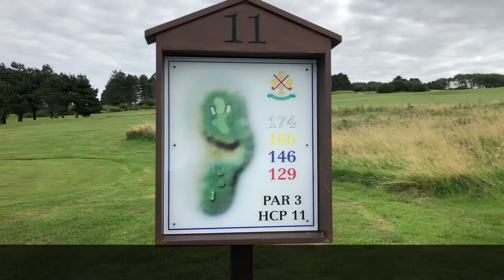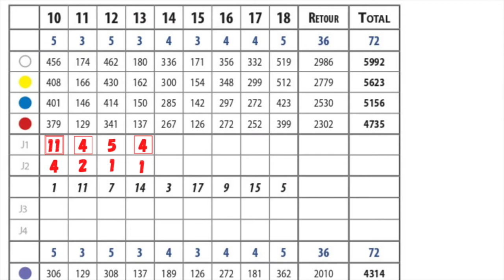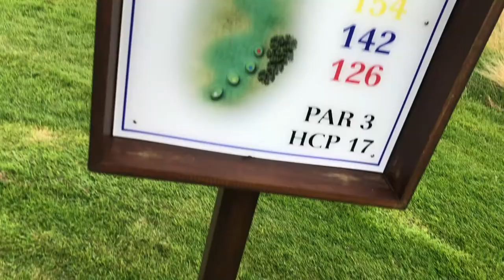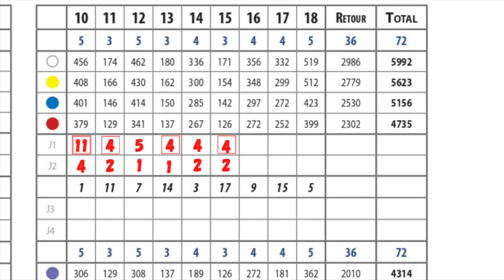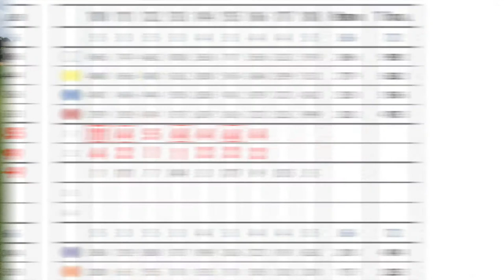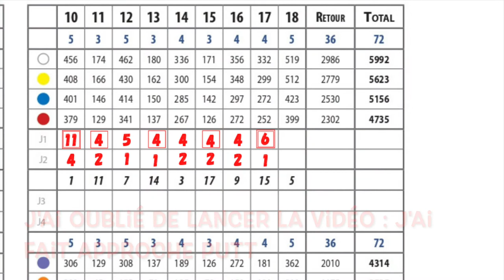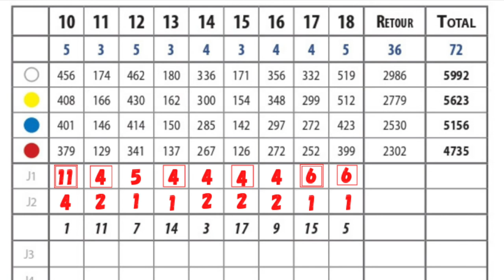Golf Etretat LE RETOUR (Shot tracer) SUBLIME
Aujourd'hui le retour de ma partie à Etretat cet été. Un golf SUBLIME que j'ai vraiment adoré.

N'oubliez pas que vous voulez soutenir Hélène pour son fauteuil de golf, le lien est là  :

N'oubliez pas la Fun Golf Cup qui arrive bientôt !